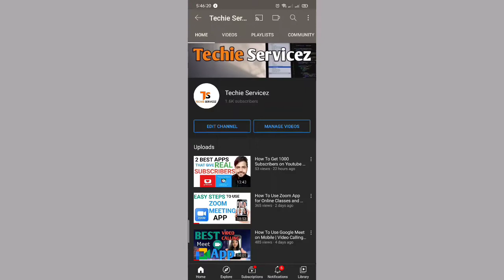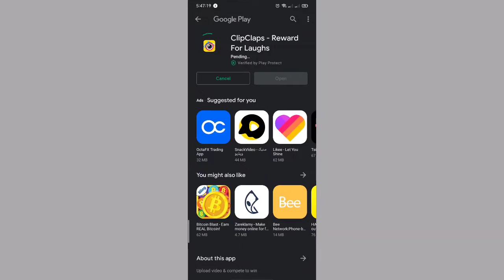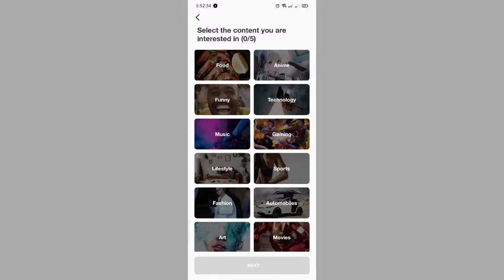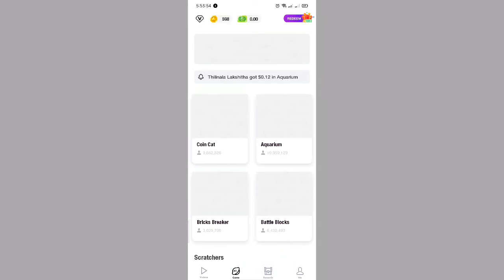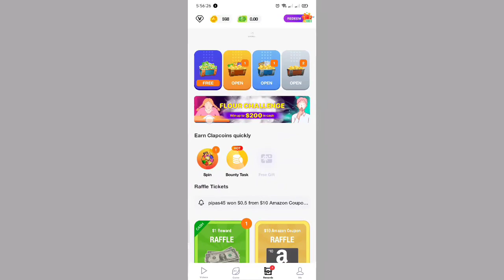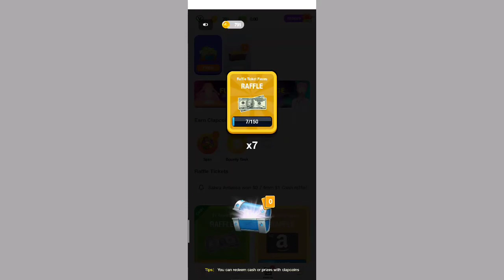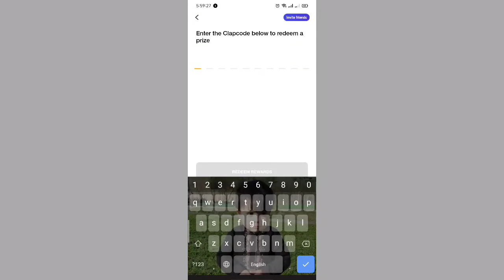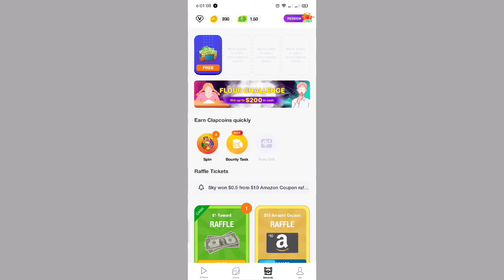Best Money-Making Apps (Make Money From Your Phone!)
How To Earn Money Without Investment | Real and Legal Way 2021
easiest ways to make money online

Hi guys,
There are many apps on the play store that claim to give real money which is scam and they are fake apps. I have tried all of those apps some of them are somehow real but others are totally scam and waste your time.

The app about which I am talking today is CLIPCLAP app. It is the best app and gives real money.

Everything needs hard work and efforts. If you don't work and think you will get money then that's is not the case, by working few hours you can much money for your pocket.

if you want to know more about the app, watch the video till end.

earningfromapps